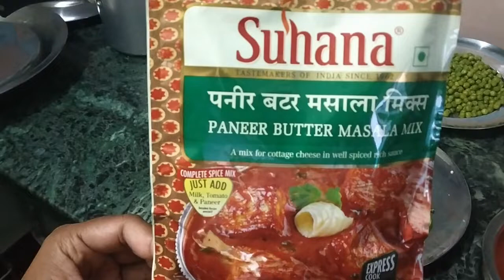बेहद आसान तरीके से बनाइये लजीज मटर पनीर || Easy & Delicious Matar Paneer Recipe